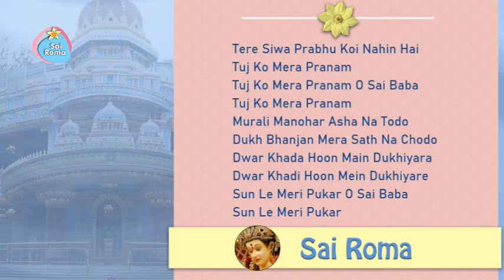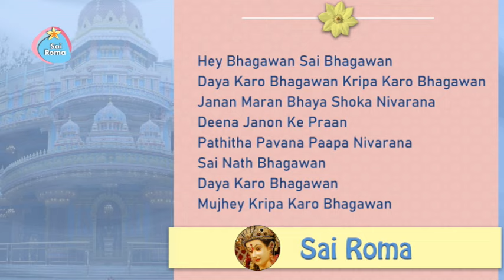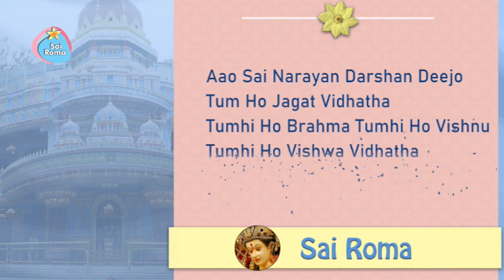Sai Bhajan Collection - Vol 4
1876 - Sathya Sai Bhajans
Lyrics:
1) Tere Siwa Prabhu Koi Nahin Hai Tuj Ko Mera Pranaam
Tuj Ko Mera Pranam O Sai Baba Tuj Ko Mera Pranam
Murali Manohar Asha Na Todo
Dukh Bhanjan Mera Sath Na Chodo
Dwar Khada Hoon Main Dukhiyara
Dwar Khadi Hoon Mein Dukhiyare
Sun Le Meri Pukar O Sai Baba Sun Le Meri Pukar

2) Hey Bhagawan Sai Bhagawan (@ 06:57 )
Daya Karo Bhagawan Kripa Karo Bhagawan
Janan Maran Bhaya Shoka Nivarana
Deena Janon Ke Praan
Pathitha Pavana Paapa Nivarana
Sai Nath Bhagawan
Daya Karo Bhagawan
Mujhey Kripa Karo Bhagawan

3) Shata Baar Kaho Re Sai Ram Sai Ram Sai Ram Sai Ram (@ 11:17 )
Hey Mangala Nayana Ram Hey Gopi Jeevana Shyam
Hey Shirdi Ke Bhagawan Hey Prashanti Nilaya Ram
Shata Koti Namana Sai Ram Sai Ram Sai Ram Sai Ram

4) Bhava Vinodini Ma Sai Jaya Jaya Ma Janani(@ 16:10 )
Jaya Maa Jaya Ma Jaya Ma Janani
Prema Vilasini Maa Prana Nivasini Maa
Jaya Maa Jaya Maa Jaya Maa Janani

5) Aao Sai Narayan Darshan Deejo (@ 23:03 )
Tum Ho Jagat Vidhatha
Tumhi Ho Brahma Tumhi Ho Vishnu
Tumhi Ho Vishwa Vidhatha
Tumhi Ho Shankara Roopa
Sai Tumhi Ho Shankara Roopa